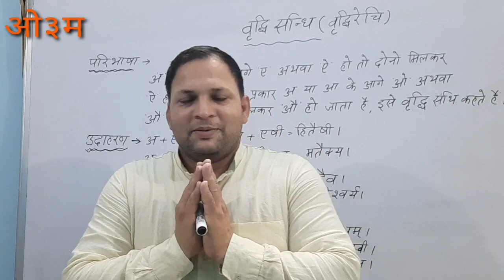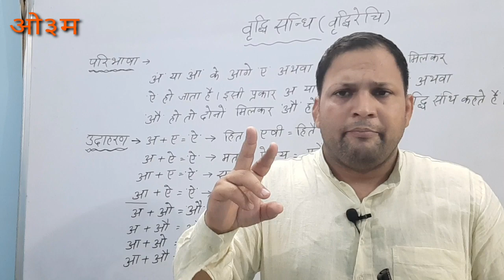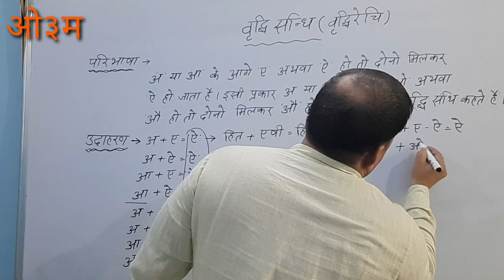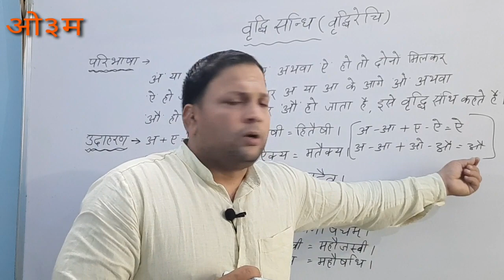Part 4 "वृद्धि-संधि"